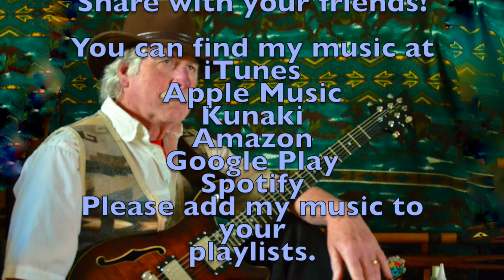"A" minor Swing Blues backing track 113 bpm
Played on my Harley Benton CST-24T and my Cort Electric Bass, drums created in GarageBand.

You can find my music at
Kunaki
Amazon
Google Play
Thank you fro watching!